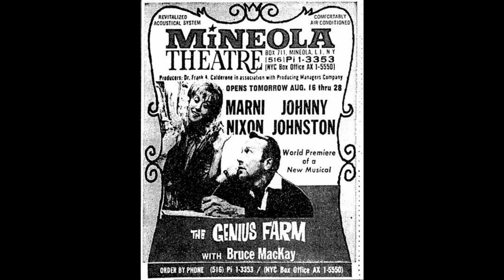"Where I Come From" - The Genius Farm 1965 demo- Rose Marie Jun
"The Genius Farm" was a bizarre little show that opened in 1965 at the Mineola Theatre. It starred Marni Nixon in her first original lead stage role since Oh! Susanna in 1947. Alongside her was Johnny Johnston, who had not been seen in a musical since A Tree Grows in Brooklyn 14 years prior. The show centered around a place called the Genius Farm, a summer retreat focused on the arts. It did not get good reviews, so it never moved beyond the Mineola Theatre.

Sadly, no live audio of the show exists, but there is a set of demos sung by Rose Marie Jun out there. Enjoy the big ballad from the show, "Where I Come From."